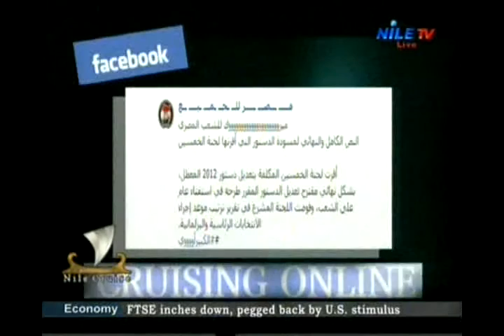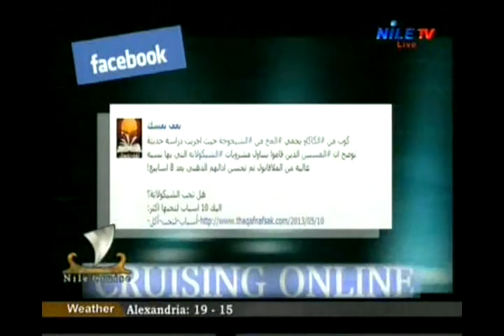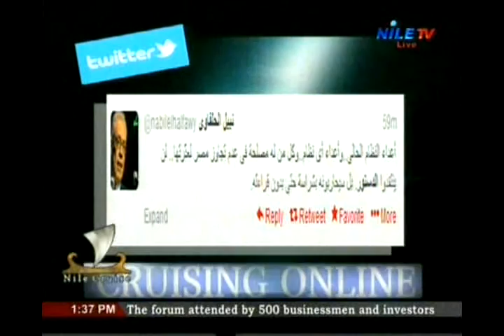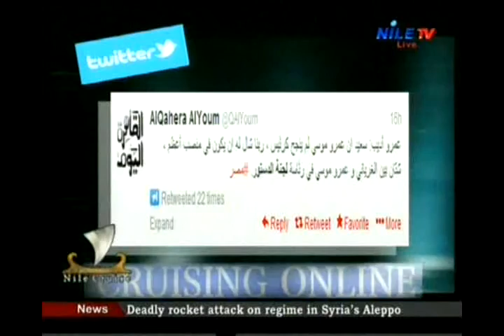Nile Cruise 5 12 2013 1